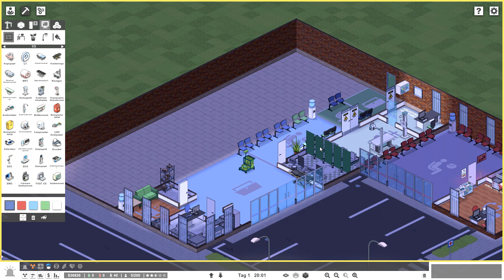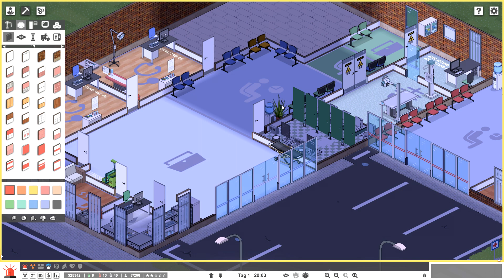Let's Play Project Hospital #004 "Wenn es Nacht wird..." |Deutsch HD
In der heutigen Folge von Let's Play/Let's Design Cities:Skylines werden wir dringend notwendige Umbau und Erneuerungsarbeiten durchführen.
Besuch unsere Homepage
Du Shoppst gerne bei Amazon? Unterstütz unseren Kanal mit Deinem Einkauf
Deine Spende hilft!